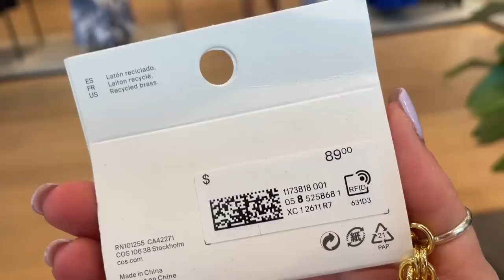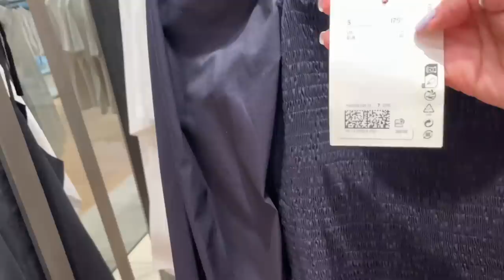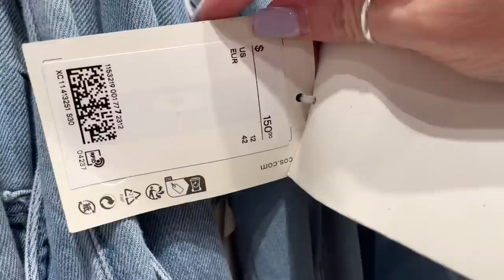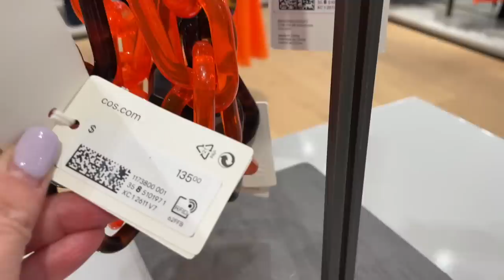COS НОВАЯ КОЛЛЕКЦИЯ ВСЕ ДЛЯ ЛЕТА / ТРЕНДЫ / БАЗОВАЯ ОДЕЖДА И ЯРКИЕ АУТФИТЫ / ШОПИНГ ВЛОГ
Дорогие друзья  сегодня шопинг влог из магазина COS, новая коллекция весна-лето, тренды, яркие Аутфиты, базовый гардероб